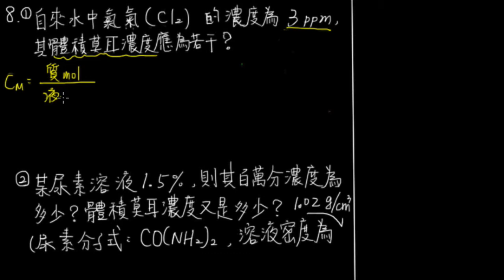1-4例題08ppm和其他濃度的互換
先備知識：
1.重量百分濃度、體積莫耳濃度、ppm。

影片重點：
1.討論ppm時常常在討論稀薄溶液，可以依題目需求轉換成每公升溶液中含幾毫克溶質。